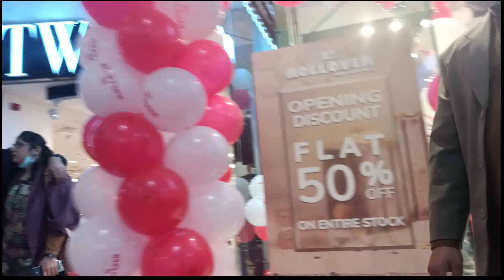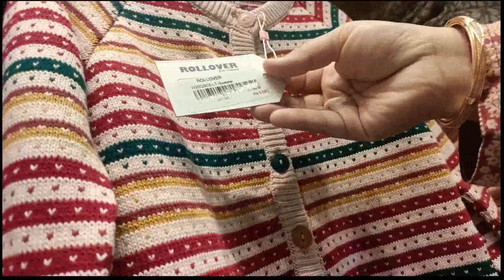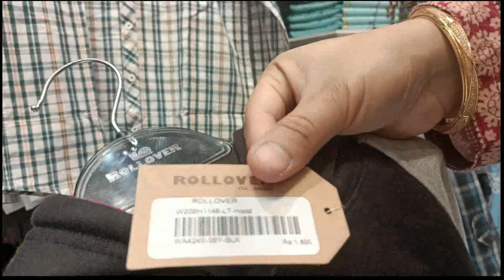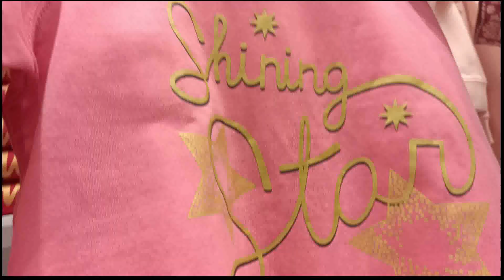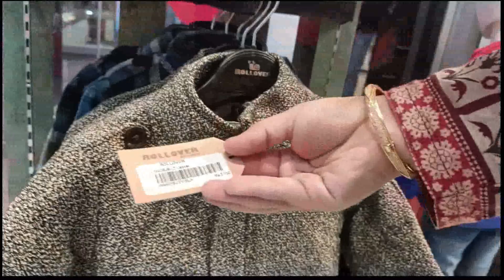Rollover kids wear sale flat 50%off,winter collection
rollover winter collection sale flat 50%off,
FASHION,
DRESSES,
WOMEN DRESSES,
GIRLS DRESSES,
PAKISTANI FASHION,
LATEST TRENDING FASHION,
BRANDS,
DESIGNER DRESSES,
DESIGNERS,
STYLISH AND TRENDING,
RANGJA DRESSES,
EID DRESSES,
shopping,
home delivery,
free,
market,
how to,
nishat linen sale,
black friday,
amazon,
women clothing,
fashion designer,
gull ahmed sale,
online shopping,
latest khaadi sale,
WOMEN DRESSES,
GIRLS DRESSES,
PAKISTANI FASHION,
LATEST TRENDING FASHION,
BRANDS,
DESIGNER DRESSES,
DESIGNERS,
STYLISH AND TRENDING,
RANGJA DRESSES,
EID DRESSES,
shopping,
home delivery,
free,
market,
how to,
nishat linen sale,
black friday,
amazon,
women clothing,
fashion designer,
gull ahmed sale,
online shopping,
latest khaadi sale,
asmr,
Nishat linen,
limelight,
Warda,
sale with price,
shirts,
fashion,
designer,
embriodery,
gul ahmed,
nishat linen,
brands,
disney,
clothing,
men,
top,
best,
new,
latest,
design,
idea,
luxury,
 hacks, Summer Lawn Collection 2020,
3PC Unstitched Lawn Suit,
women dresses,
three piece lawn suits,
designer dresses,
branded dresses,
women clothing,
suits,
dresses,
unstitched,
ladies dresses,
latest fashion,
fashion trends,
summer basic,
 sale with price,
 stylo shoes,
 stylo sale,
 men shoes,
 women shoes,
 new collection,
rawalpindi bazar,
sasta bazar,
raja bazar,
zee gee,
chor bazar,
@GIGA MALL,
@STREET FOOD,
@TRAVEL GUIDE,
nishat linen sale,
black friday,
amazon,
women clothing,
fashion designer,
gull ahmed sale,
online shopping,
latest khaadi sale,
asmr,
j.,
daniel j.,
awards,
summer collection,
kapray design,
nisaht lawn,
khaadi lawn,
unstitched,
pret,
deals,
blessed friday,
factory outlet,
stylo shoes,
new collection,
party,
wedding,
T-series,
flipkart,
insurance,
collection,
Limelight,
limelight sale,
Fizza Style,
gul ahmed,
sana safinaz,
bareeze lawn,
khaadi,
kayseria,
sapphire,
al karam,
nishat,
limelight,
ethnic,
ego,
satrangi,
elan,
beechtree,
mausummery,
bonanza,
thredz,
chenone,
maria b,
deepak perwani,
chinyere,
asim jofa,
aamir adnan,
nomi ansari,
junaid jamshed,
j.,
tena durrani,
zainab chottani,
lajwanti,
generations,
nadia hussain,
sale,